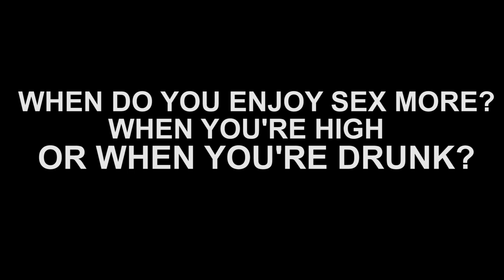WHEN DO YOU ENJOY SEX MORE?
Indian sex life has always been conservative but with more of western culture pouring in, People today enjoy sex  when they are drunk or high, so what do you think? Lets ask mumbaikar's about their opinion on how they enjoy sex, When they are drunk or high??